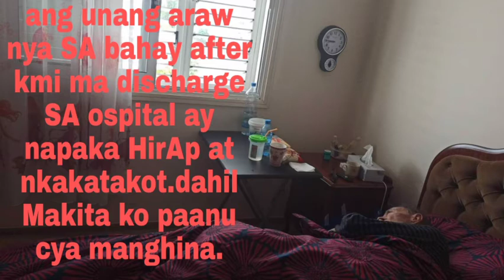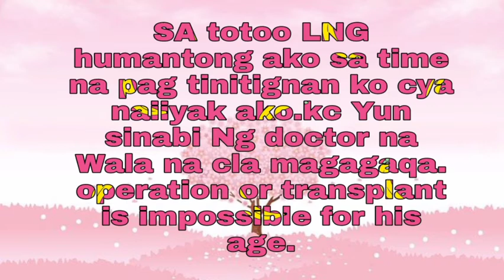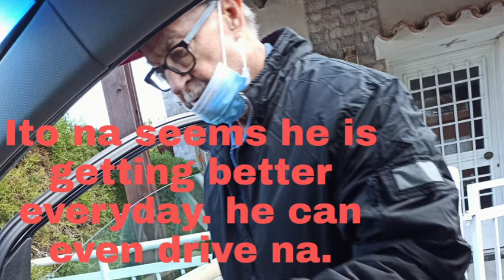our 3 weeks journey fighting against kidney failure.